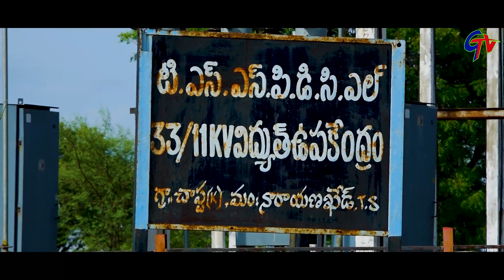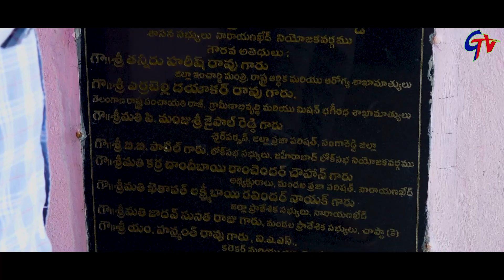అభివృద్ధి లో దూసుకుపోతుంది చప్టా గ్రామము